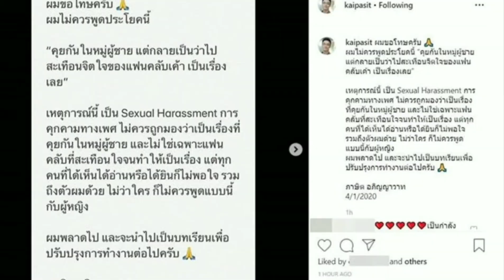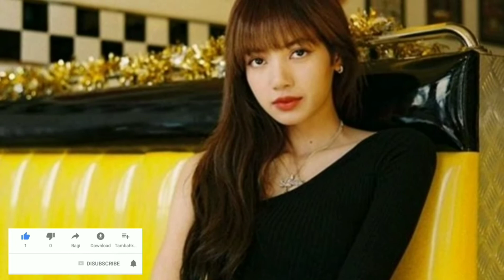សមមុខ! ម្ចាស់ហាងរោគចិត្ត និយាយបៀតបៀនផ្លូវភេទ Lisa ពេលនេះចេញមុខសុំទោសហើយ តែ....!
Fair!  Lisa, now a victim of sexual harassment

channel/RealNews